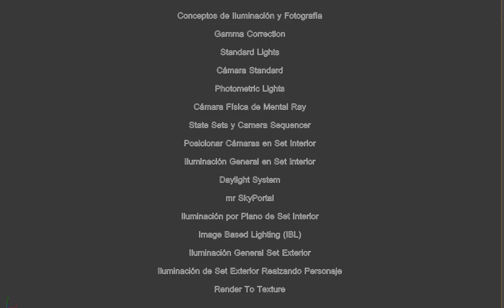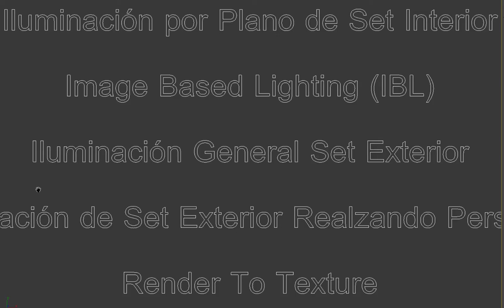UD6video00 Intro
Introdución a la unidad 6